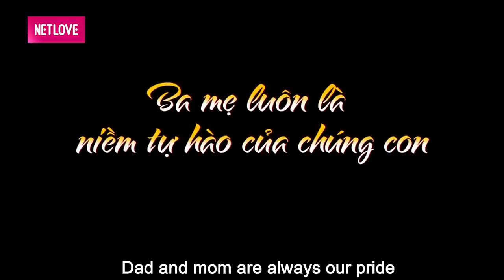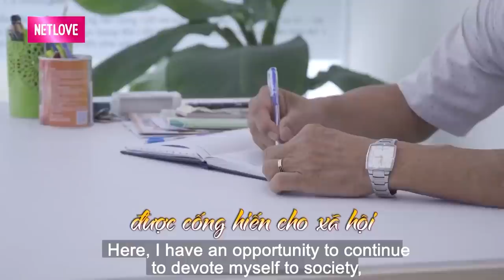Chàng CÁN BỘ gia cảnh khó khăn phải NGỦ VỚI HEO KIẾM TIỀN CƯỚI VỢ khiến Quyền Linh xót xa